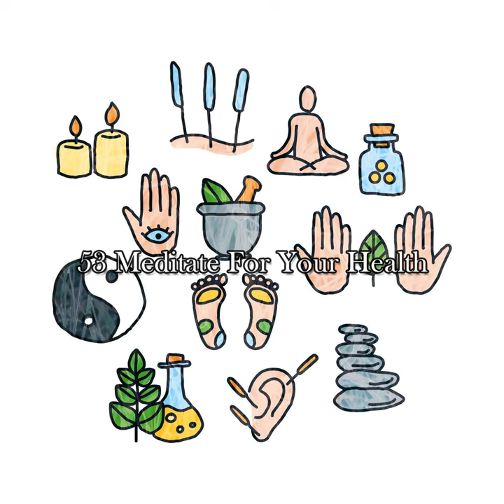Mission Of Harmony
Mission Of Harmony · Yoga

53 Meditate For Your Health

Composer: Yoga
Music  Publisher: Town Round Records